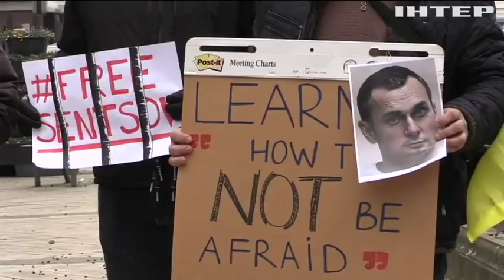Новости 8:00, выпуск за 27 февраля 2018 года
Головні події на цю годину:
Україна та ЄС обговорюють умови надання фінансової допомоги; Волонтери влаштували у військовому шпиталі Кропивницького  арт-терапію; Дай лапу: на Буковині дітей з особливими потребами допомагають лікувати тварини; Каліфорнію "накрило" градом розміром з горох (відео); Російське ТБ видало фрагмент з комп'ютерної гри за архівні кадри з Сирії; У Венесуелі із місцевої валюти почали виготовляти предмети вжитку (відео); Єгипетський школяр створив екзоскелет для інвалідів; У Таїланді поблизу буддистських храмів провели вечір запальних танців (відео); У Бразилії відсвяткували Новий рік за місячним календарем.